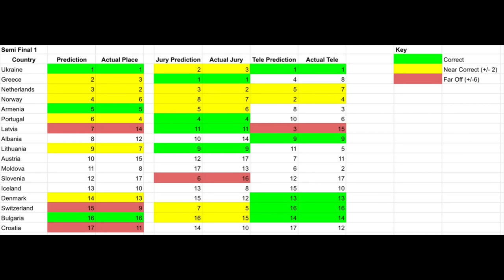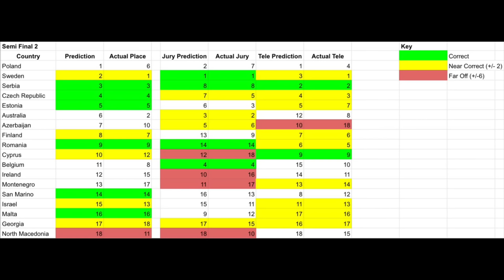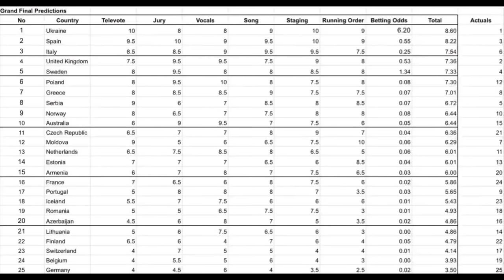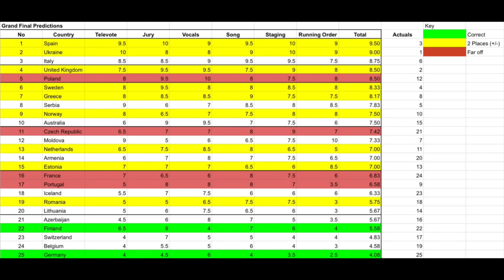EUROVISION 2022 - REVIEWING THE RESULTS IN DETAIL (EXPECTATIONS VS REALITY)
Hi guys! I hope you’re all doing well.
In todays video I discuss the results vs my predictions and some things I found surprising about this years contest.

Intro 00:00
Semi Final 1 01:44
Semi Final 2 09:33
Running Order Theory 15:07
Grand Final 19:11
Outro 29:56